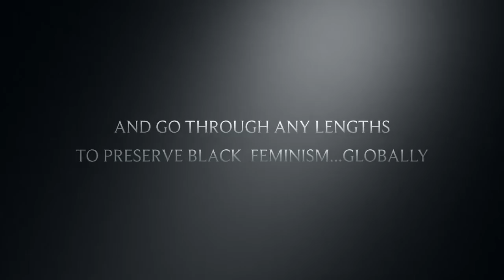Irma McClaurin Black Feminist Archive Trailer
A sneak preview at a unique legacy collaboration with the University of Massachusetts Amherst W.E.B. Du Bois Library to preserve the intellectual and activist contributions of Black Feminists. Original trailer created in 2016. Thumbnail is of friend, Dr. Maybelle Whu (went to India with me in 1971-72) and her friend, Gigi, a nurse. Photo from past taken at Maybelle’s wedding.